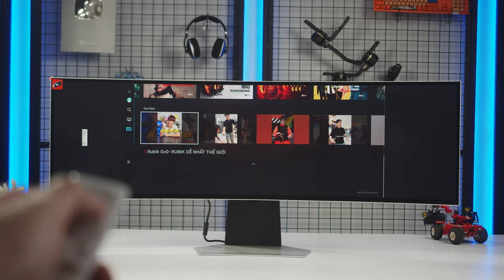Đây là đỉnh cao của dòng Odyssey.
Với mức giá gần 40 triệu Đồng. Chiếc màn hình SAMSUNG G95SC sẽ cho bạn trải nghiệm "công nghệ tương lai". Với tỷ lệ 32:9, cong 1800R, tần số quét 240Hz kích thước đường chéo tấm nền 49 inch này là một bản nâng cấp gần như toàn diện so với những mẫu màn hình OLED khác phục vụ anh em gamer của Samsung.
MÀN HÌNH SAMSUNG ODYSSEY OLED LS49CG954SEXXV